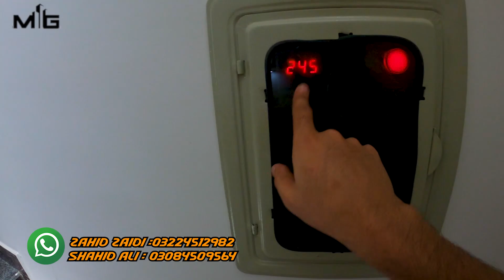3 MARLA HOUSE FOR SALE IN AL HAFEEZ GARDEN PHASE 5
Welcome to this charming 3 Marla house located in the prestigious Al Hafeez Garden Phase 5. This beautifully designed residence offers a comfortable and stylish living space with a touch of elegance throughout. Boasting three spacious rooms and an outclass interior, this home is perfect for those seeking a cozy yet modern lifestyle.

As you step into the house, you are greeted by a warm and inviting ambiance. The living room welcomes you with its tasteful decor and ample natural light, creating an ideal space for relaxation and entertainment. The carefully chosen color palette and high-quality finishes add a touch of sophistication to the overall design.

Adjacent to the living room is a well-appointed kitchen that has been thoughtfully designed to cater to your culinary needs. It features modern cabinetry, sleek countertops, and high-end appliances, making it a chef's delight. Whether you're preparing a quick meal or hosting a gathering, this kitchen is both functional and aesthetically pleasing.

The house offers three spacious rooms, each designed to provide comfort and privacy. These rooms are perfect for accommodating a family or for use as guest rooms or home offices. The interior of each room exudes a sense of tranquility, with neutral tones and ample space for furniture and storage.

The bathrooms in this house are equally impressive, boasting contemporary fixtures and elegant tilework. These well-appointed spaces offer a sanctuary where you can relax and rejuvenate after a long day.

Additionally, the house is designed to optimize natural light and ventilation, ensuring a pleasant atmosphere throughout. The attention to detail in the interior design is evident, creating a harmonious blend of style and functionality.

Outside, you'll find a cozy courtyard or backyard, providing a private outdoor space for recreation or gardening. Whether you want to enjoy a morning cup of coffee or host a small gathering, this outdoor area offers versatility and tranquility.

Located in Al Hafeez Garden Phase 5, the house enjoys a prime position in a secure and well-maintained community. The neighborhood offers a range of amenities, including parks, playgrounds, and a community center, providing ample opportunities for leisure and social activities.

In summary, this 3 Marla house in Al Hafeez Garden Phase 5 offers a stylish and comfortable living experience. With its three spacious rooms, outclass interior, and convenient location, it presents an excellent opportunity for individuals or families looking for a modern and cozy home. Don't miss the chance to make this house your own and experience a truly delightful lifestyle.